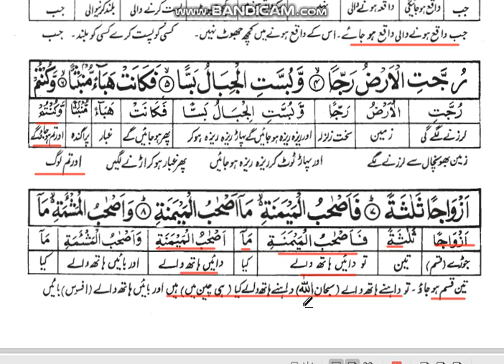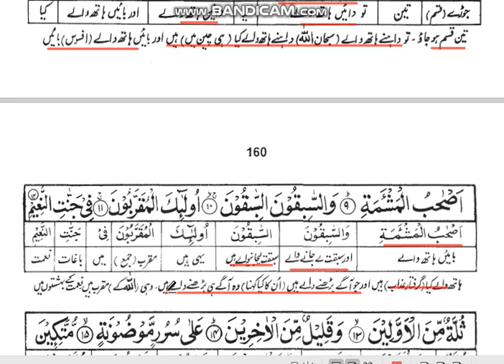Class 8th Arabic Surah Al Waqiah Ayahs 6To 10